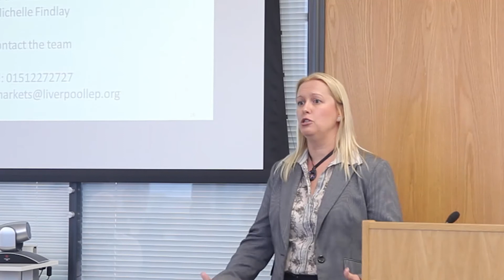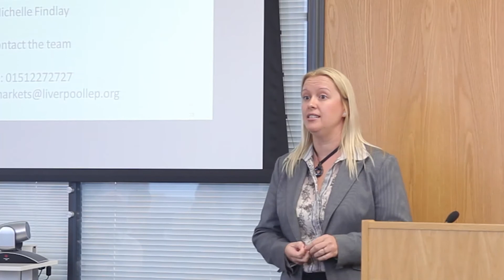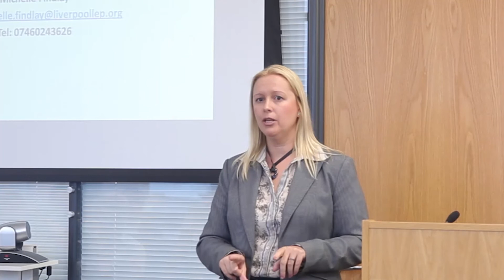Grow Through Marketing: A Practical Guide (21.11.14)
How do you make a good business great? How can businesses in the North West gain the upper hand? Join us for an engaging and insightful session of eye-opening talks that will inspire you, and your business, to take the next step in your growth.

This short workshop will give you everything you need to get yourself up to speed in the emerging world of online business development and digital marketing.

Session 1 - How ambitious SMEs can take on the big boys and win

Lindsey Moore of Agnes Marketing has worked on marketing strategies and campaigns for some of the biggest and best loved brands. She now works with SMEs helping them to think and act as the big brands do, but within the budget of a small business.

Lindsey will be sharing little known tactics and real-life examples of how SMEs have taken on the big boys at marketing and won. Those that attend will be given resources to help them start thinking differently and making these changes to their own marketing efforts.

Session 2 - Create a winning digital marketing strategy to turn prospects into customers.

Phil Birss has an extensive marketing background having worked both client-side as group marketing manager for a major recruitment and contracting business, and agency side in strategy and project-based roles for a number of leading North West agencies. He now runs his own marketing and communications agency in Liverpool, Elephant Digital.

Drawing on this unique perspective and his passion for all things marketing, Phil will be sharing his insights into driving business growth through clear brand strategy and a highly tailored digital marketing tactical plan. Those that attend will take away practical advice on how to get web users to their website, and, crucially, how to convert them into paying customers.